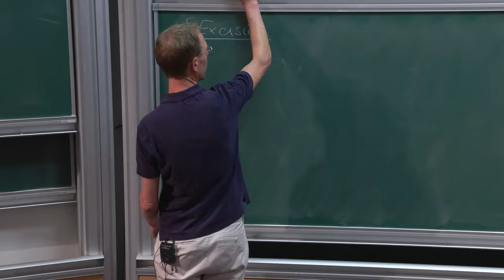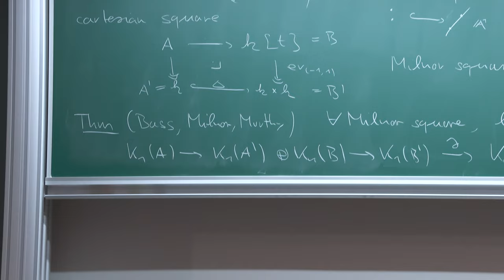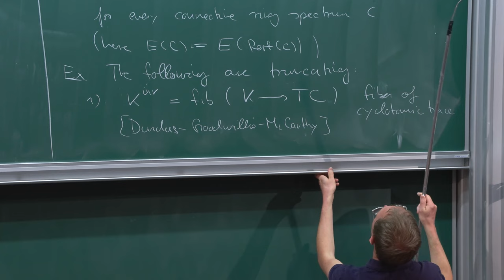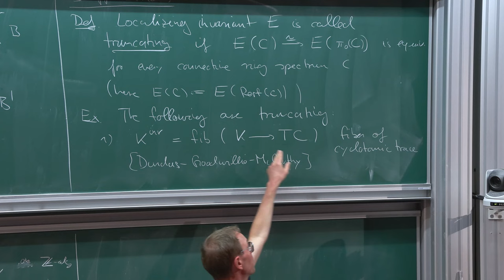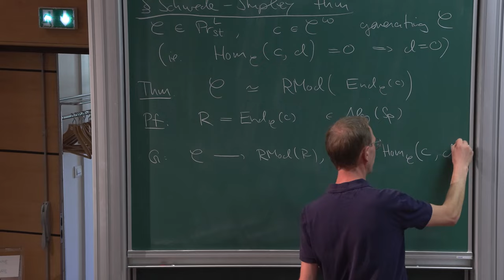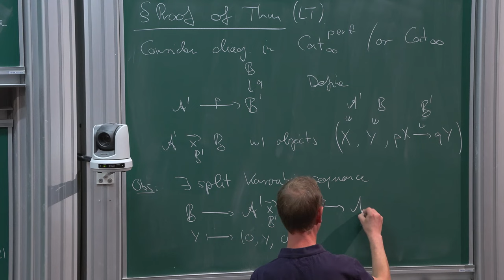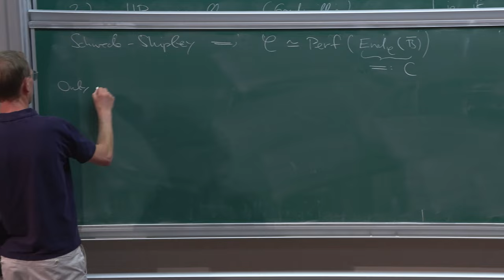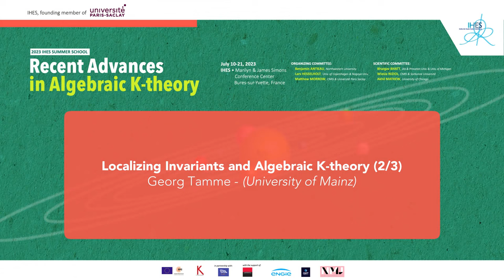Georg Tamme - 2/3 Localizing Invariants and Algebraic K-theory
It was a fundamental insight by Thomason (building on work of Waldhausen) that algebraic K-theory of a ring or scheme could be defined via the category of perfect complexes and that K-theory sends a Verdier quotient sequence of such categories to a fiber sequence of spectra. In modern terms: K-theory is a localizing invariant. This in particular yields descent properties, e.g. Nisnevich descent, for K-theory or more generally any localizing invariant. I plan to give an introduction to these by now classical topics and discuss recent developments and applications, in particular for algebraic K-theory.

Georg Tamme (University of Mainz)